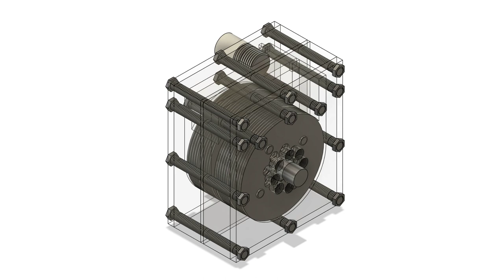Mini Tesla Turbine Block Engine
Mini steel dovel layer Tesla Turbine block engine design with disc size of 60mm and block size approximately 88x75x48mm. Easy vertical CNC metal billet layer manufacturing. M14x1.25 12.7mm spark plug slot on the side.